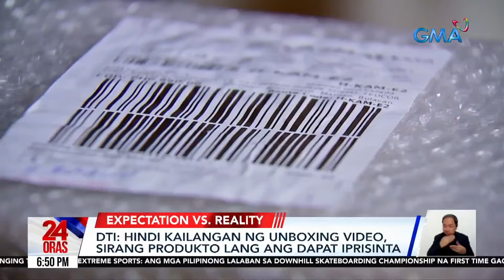"No video, no refund" policy ng ilang online seller, bawal sa ilalim ng 'Consumer Act'... | 24 Oras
"No video, no refund" policy ng ilang online seller, bawal sa ilalim ng 'Consumer Act' ayon sa DTI

Sa mga mahilig mag-online shopping, naranasan niyo na bang makatanggap ng produktong may sira pero ayaw palitan o i-refund ng seller dahil wala raw unboxing video? Sabi ng DTI, bawal 'yan sa ilalim ng batas!

24 Oras is GMA Network’s flagship newscast, anchored by Mel Tiangco, Vicky Morales and Emil Sumangil. It airs on GMA-7 Mondays to Fridays at 6:30 PM (PHL Time) and on weekends at 5:30 PM.